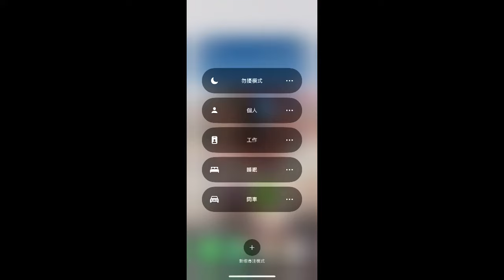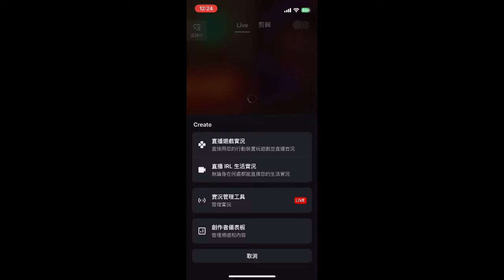Warcraft Rumble S8 PvP Day 5 (play friday patch)